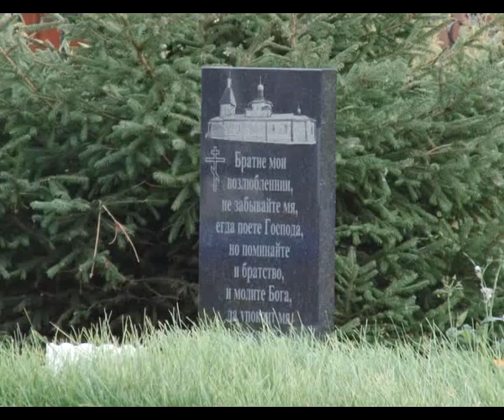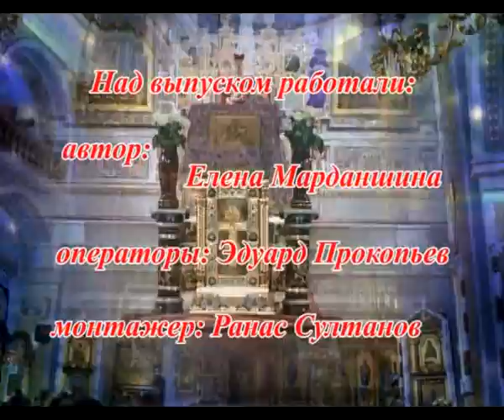Православный календарь (22.09.2015)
Выпуск программы "Православный календарь" от телекомпании "Альметьевск ТВ"